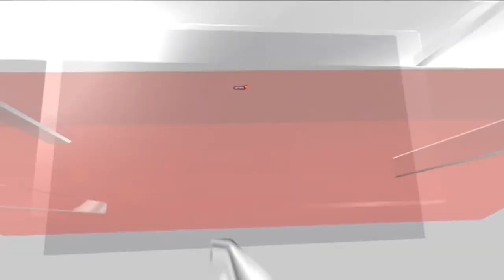Ethnic Serb Protest Outside Municipal Offices In Leposavic | Kosovo Serb Conflict 2023 News LIVE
Ethnic Serb protesters gather outside the municipal offices of the Kosovo Albanian mayor in Leposavic, who has been in the office since Monday, guarded by KFOR troops under a NATO mission after tensions erupted as Serb protestors who are opposed to Albanian mayors taking office in ethnic Serbian areas tried to prevent them entering.